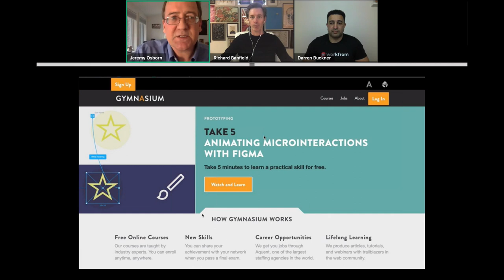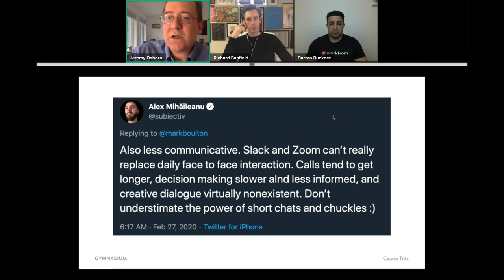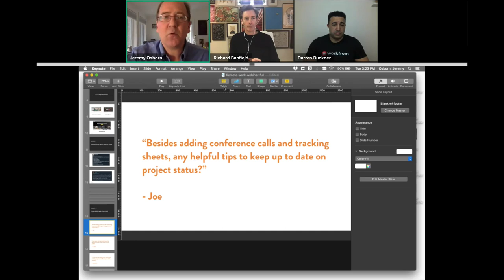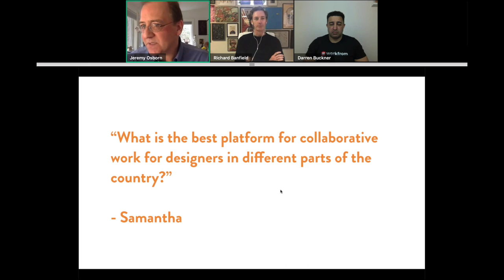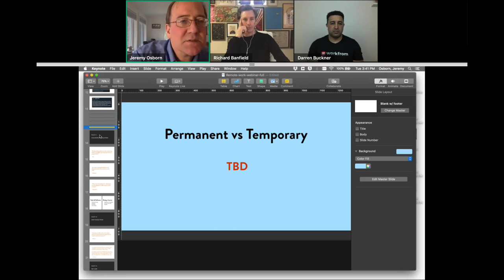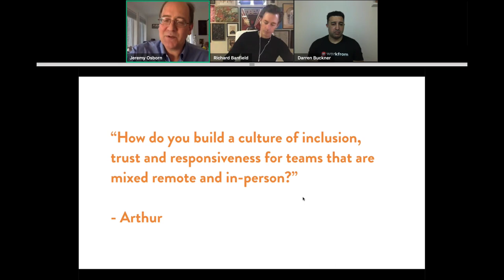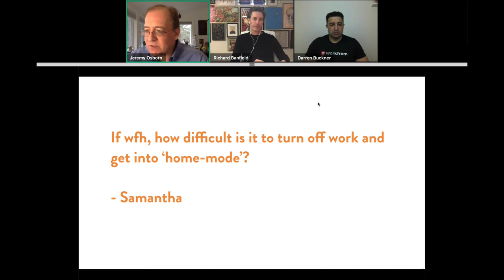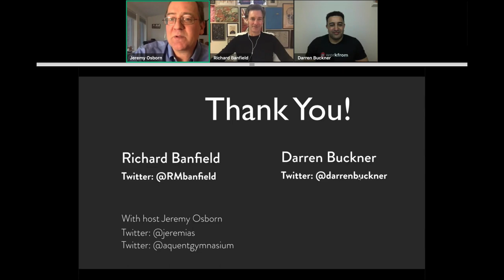Remote Work: Can It Work for You?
On March 17, as COVID-19 continued to spread across the world, we hosted an hour-long webinar about the benefits and challenges of remote work — from communication and collaboration to time zones and transparency. Hosted by Jeremy Osborn with industry experts Richard Banfield and Darren Buckner.